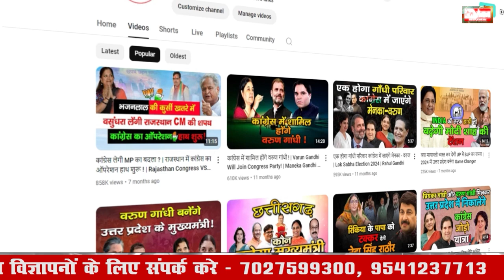बिना नेता के भी कांग्रेस विधायकों ने सरकार को जमकर घेरा ! | Haryana Vidhansabha Congress MLAs Speech